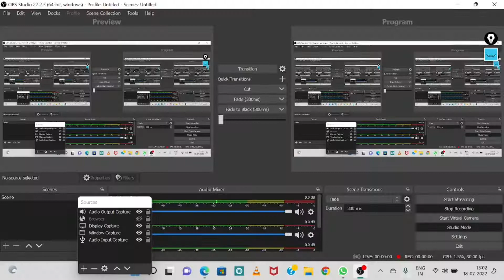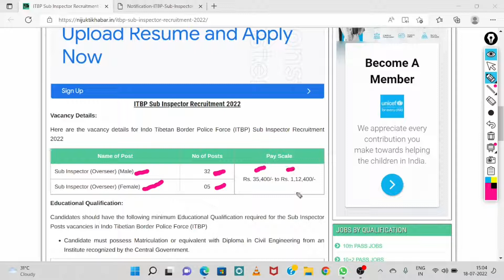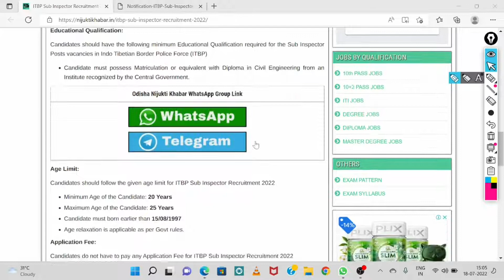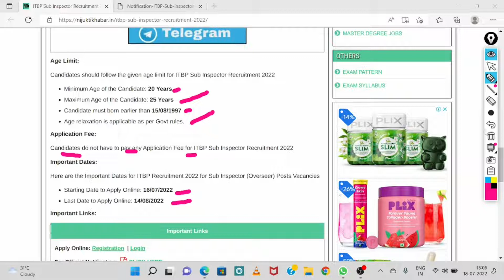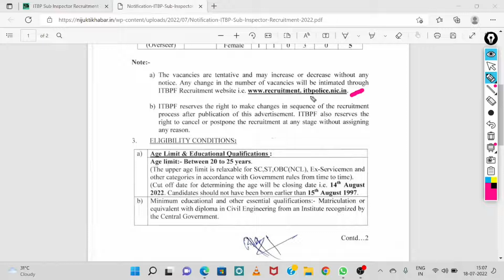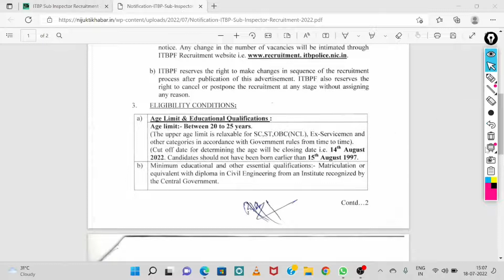ITBP Sub Inspector Recruitment 2022 | Apply Online for Sub Inspector PostS (ITBP)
ITBP Sub Inspector Recruitment 2022 | Apply Online for Sub Inspector Posts in Indo Tibetan Border Police Force (ITBP)

1.Odisha Panchayat & Block level jobs 2022
2.Odisha Postal Jobs 2022
3.Free job alert
4.Odisha job alert
5.job vacancy 2022 odisha
6.panchayat level jobs
7.Block level jobs
8.odisha post office requirement 2022
9.Primary Teacher Requirement 2022
10.Village level job
11.Aadhar card job requirement 2022
12.Latest Government jobs
13.Sarakari Naukari
14. UIDAI vacancy 2022
15.Odisha tahasil Office Requirement 2022